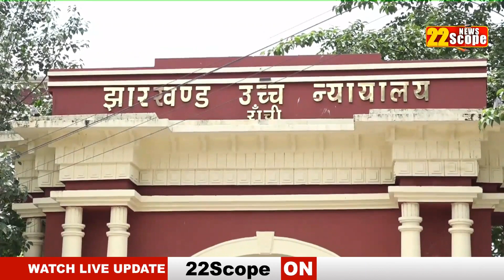मोराबादी के फुटपाथ दुकान हटाने मामले में हुई सुनवाई, जानिये कोर्ट ने क्या कहा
We are the fastest growing IP News Channel of Bihar and Jharkhand.
You can watch us on Siti Cable Channel No 232 in Bihar.
22Scope Live TV | 22 Scope | Hindi News | 22 Scope लाइव